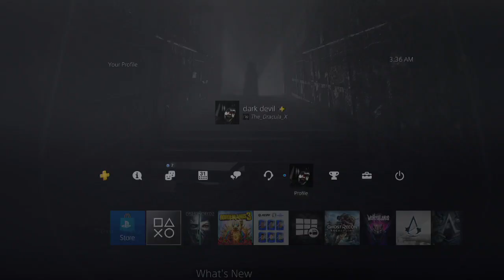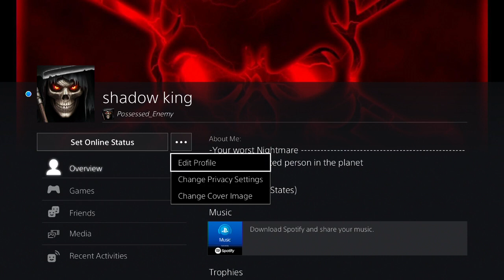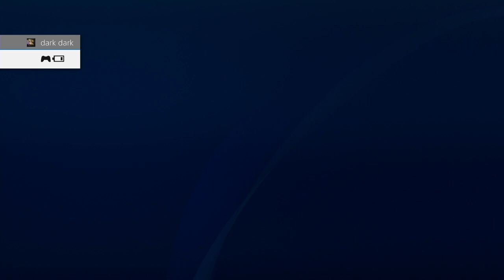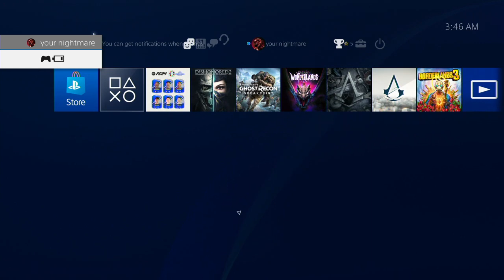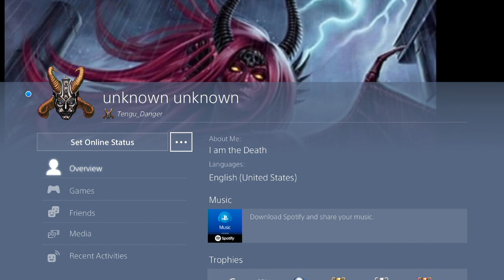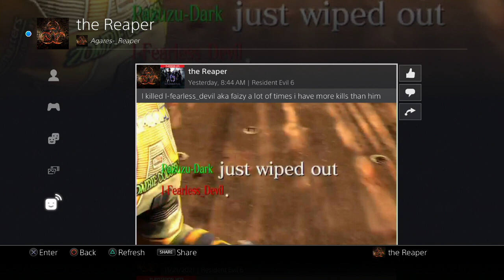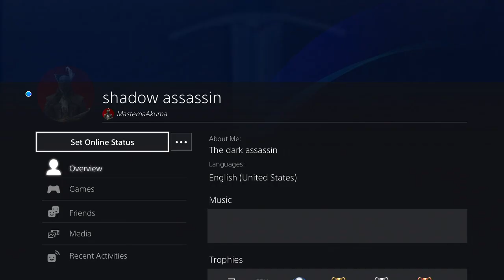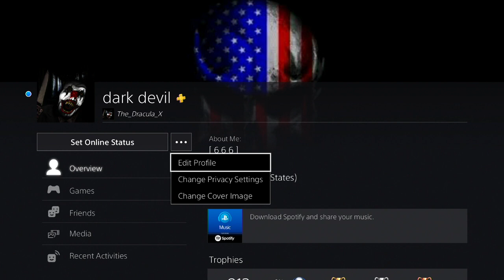SHOWING ALL MY ACCOUNTS ON MY PS4 read discription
i decided to show all the accounts i owned using my PS4.Any account other than i showed in the video is NOT me.   There are a lot of fake videos on me in youtube of people creating accounts then they post the accounts that they created while those accounts are not me  . they also kill and post random people then they claim those randoms are me while in reality they are not me. so they just fake videos on me because they can't kill me .